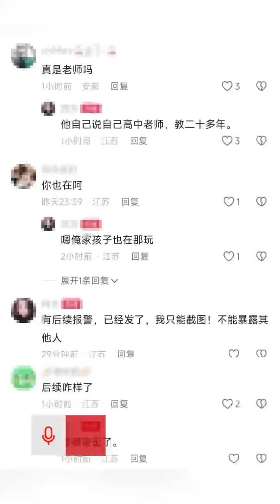六旬老头亲女童被抓辩称看她可爱。8月18日中国江苏徐州。一陌生老人亲了小女孩一口，被孩子妈妈抓住质疑，老人辩称看孩子可爱就亲了。“60多岁爷爷辈的人”“真正的流氓亲口就走”“让公安来也无所谓”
孩子妈妈的朋友方女士（化名）称，这名老人自称是高中老师，教书20多年